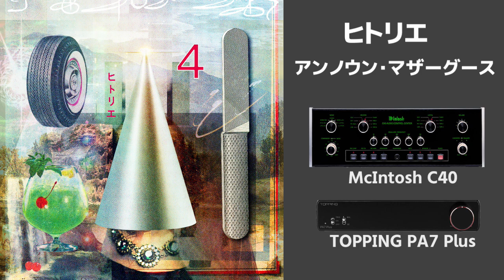空気録音：ヒトリエ / アンノウン・マザーグース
Singxer SU-2(DDC)
Singxer  SDA-6
McIntosh C40
TOPPING PA7 Plus
JBL LS60
2024/3/23